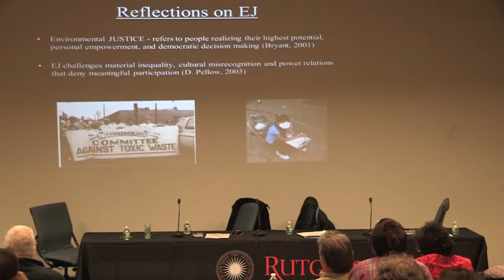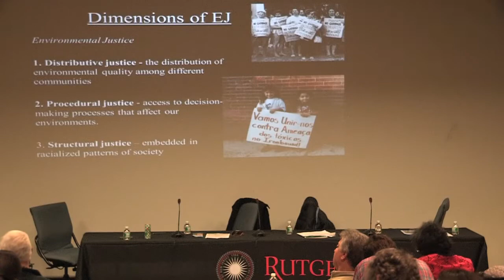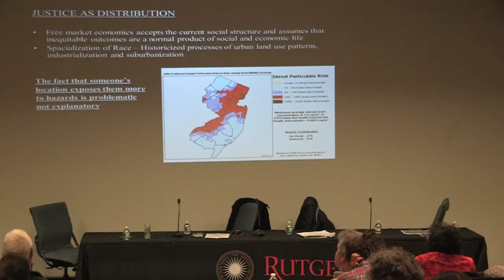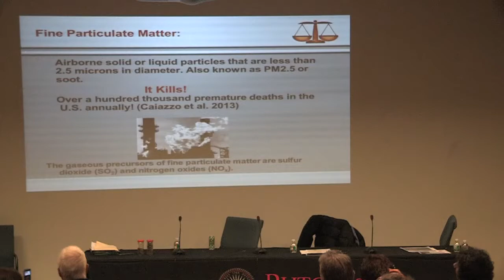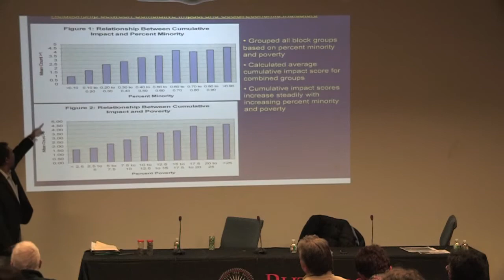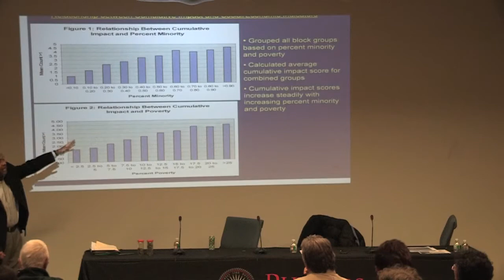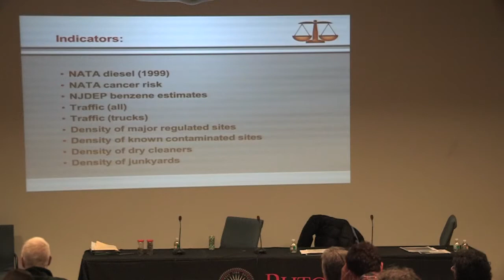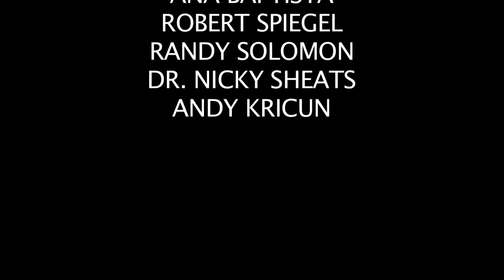Environmental Justice Panel Excerpts